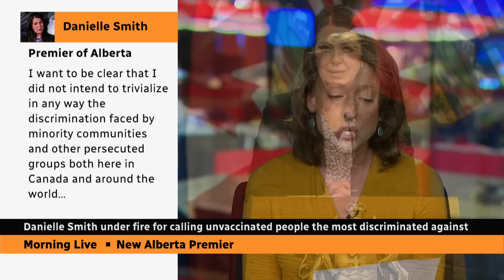Alberta premier under fire for calling unvaccinated people the most discriminated against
New Alberta Premier Danielle Smith says she didn't mean to downplay discrimination against minority communities when she said unvaccinated people have received the worst discrimination of any group in more than 50 years.